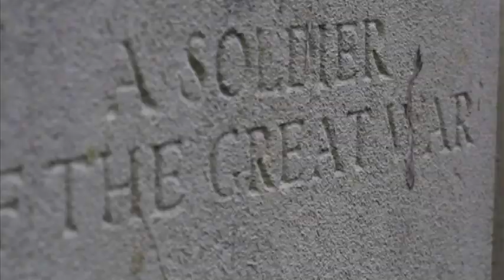Left Behind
An Entry for the Mike Marlin music video competition. Dec 2011. Directed, Shot and Edited by Katie Blagden. Starring George Blagden.